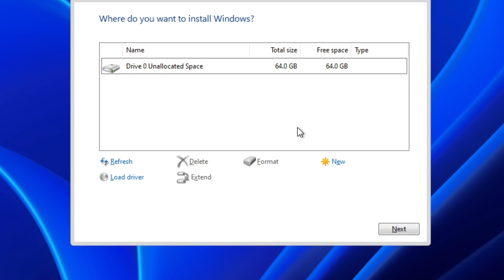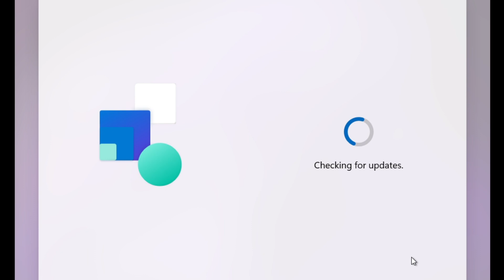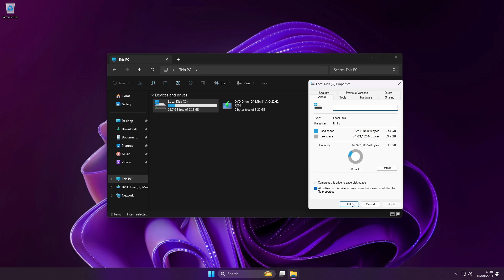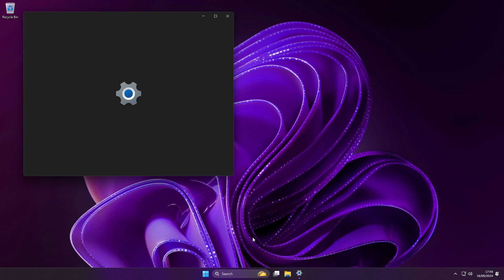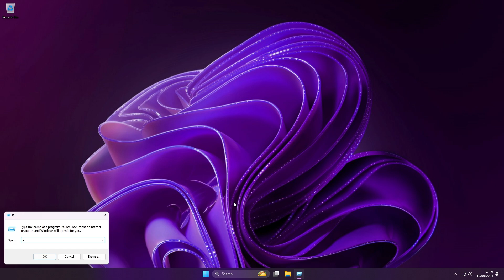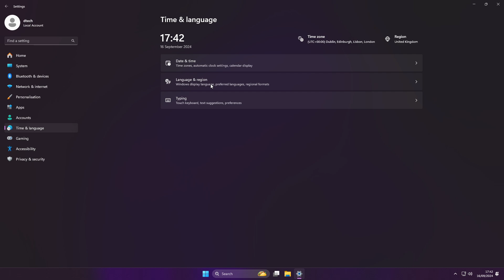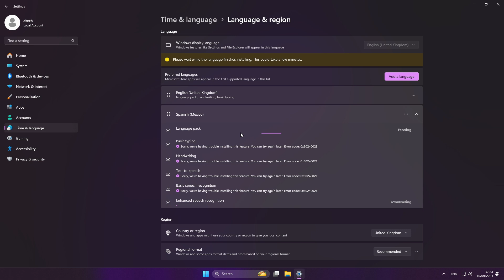How to Install Windows 11 LITE 22H2 on MINI 11 GX 2024 - What's New?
🎁How to Install Windows 10 Lite In this video, we dive into the exciting features of Windows 11 LITE 22H2 running on the MINI 11 GX 2024. Discover what's new in this latest release, including performance enhancements, user interface updates, and optimized features designed for lightweight devices.

Join us as we explore the key improvements that make this version of Windows 11 ideal for mini PCs. We'll take a close look at system requirements, installation tips, and overall user experience. Whether you're a tech enthusiast or a casual user, this video has something for everyone!